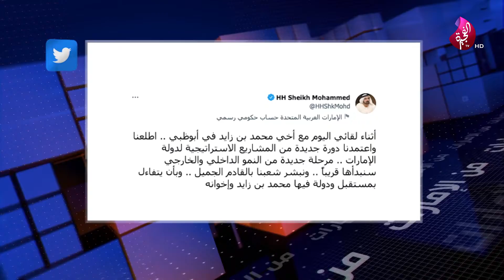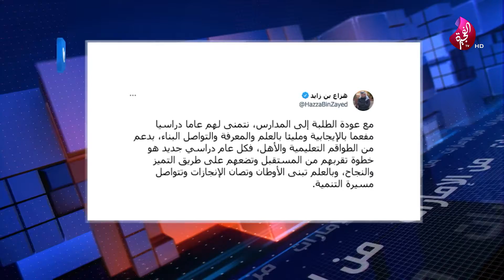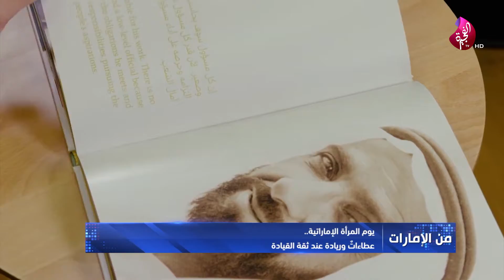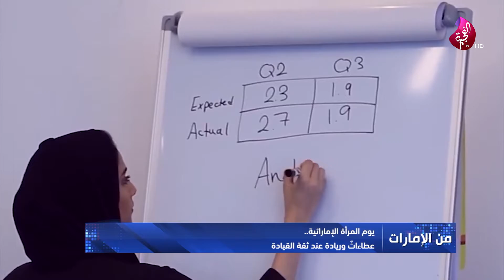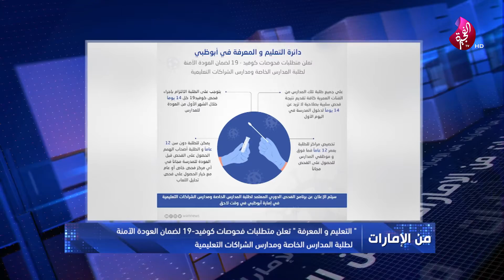نشرة الأخبار من تلفزيون الفجيرة 26-08-2021